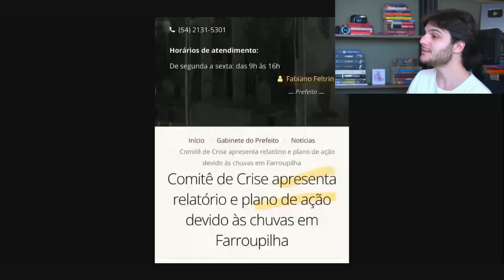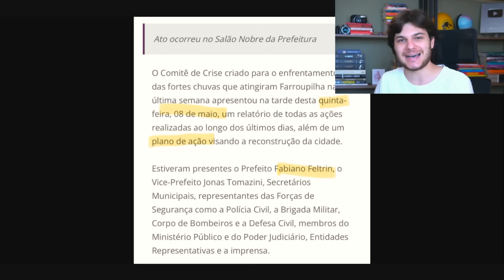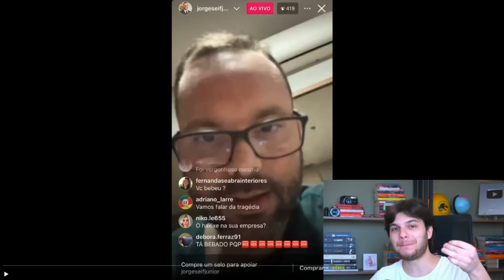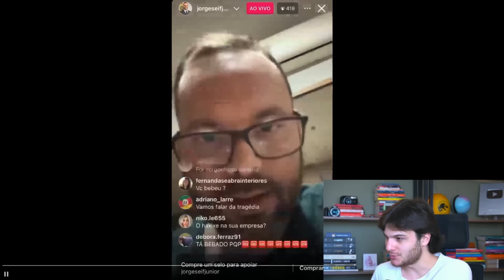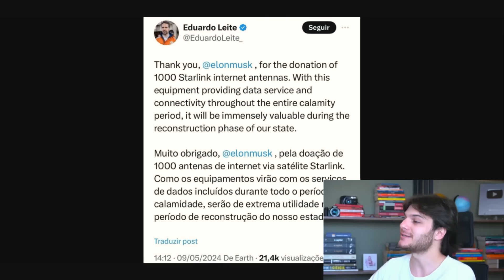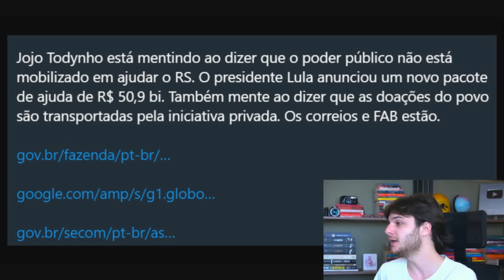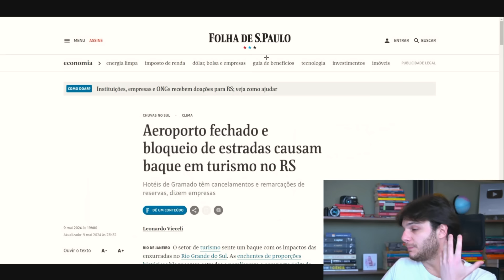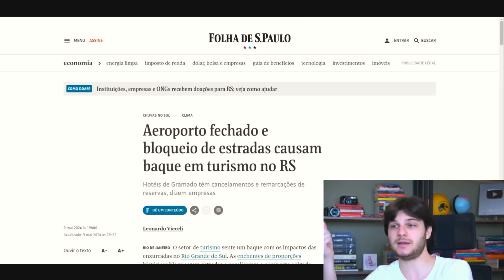REACT: vídeo mostra prefeito surtado tentando "atrapalhar"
0:00 Vídeo do prefeito surtado
3:28 Resposta do governo
8:11 Cena imprópria dum Senador da República
10:02 Nikolas Ferreira
12:45 Eduardo Bolsonaro passando vergonha
14:12 Jojo Todynho
16:46 EXTRAS